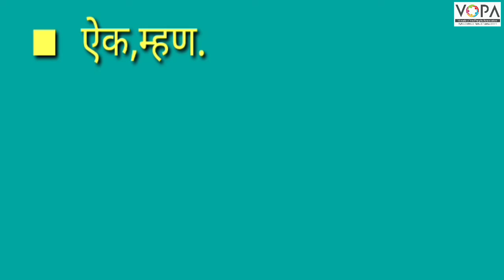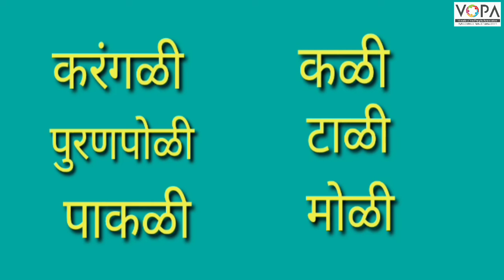Std. 2nd | Marathi | देवा तुझे किती सुंदर आकाश | V2 | V-School